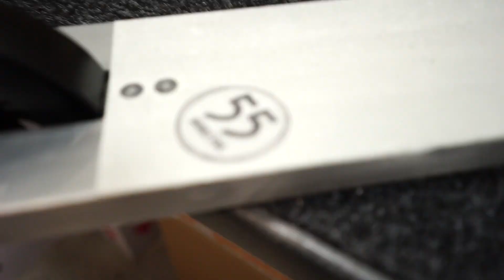CUSTOM BUILD I Stunt-Scooter.de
Heute hat Dean für euch ein Custom Build für euch, viel Spaß mit dem Video.
Die Parts sowie den Scooter gibt es jetzt bei uns zu kaufen!

Den ganze Scooter gibt es exklusiv in unserem Store in Hamburg!

●●●Kontaktiere uns●●●
stunt-scooter.de @ Funsportwelt
Mendelssohnstraße 15 D
22761 Hamburg